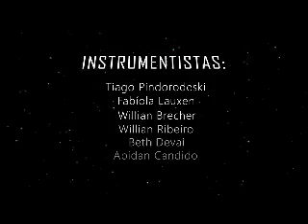Marcas do que se foi (cover)